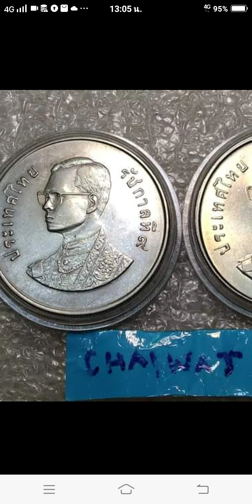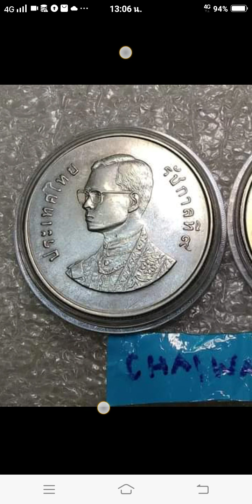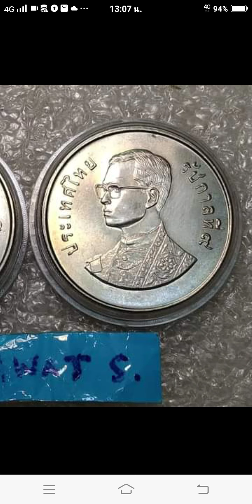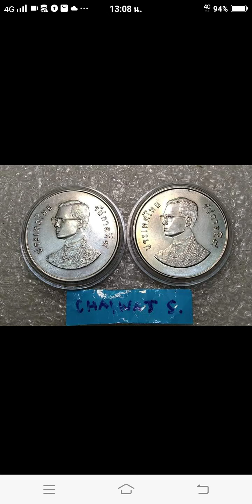เหรียญ ต้นแบบ พระเศียรเล็ก